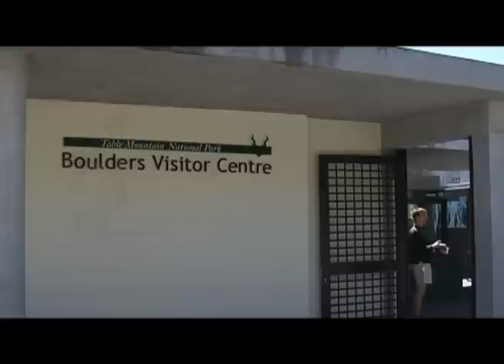Pinguini a Città del Capo, Boulders Beach - Sudafrica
Sudafrica. Pinguini a Città del Capo, Boulders Beach.